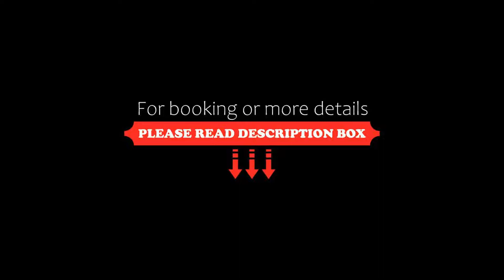Milling Hotel Ritz Aarhus City, Aarhus, Denmark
About Property:
You're eligible for a Genius discount at Milling Hotel Ritz Aarhus City! To save at this property, all you have to do is sign in.
Set in a 1930s building, this boutique hotel is 2 minutes’ walk from Aarhus Train Station and airport shuttle buses. Hotel Ritz Aarhus City offers free WiFi and a steakhouse restaurant with an 8,000-bottle wine cellar.
Flat-screen TVs with satellite channels and writing des...
Property Type: Hotel
Address: Banegaardspladsen 12, 8000 Aarhus, Denmark
Searching For
1. Milling Hotel Ritz Aarhus City - Aarhus - Denmark
2. Milling Hotel Ritz Aarhus City - Aarhus - Denmark Address
3. Milling Hotel Ritz Aarhus City - Aarhus - Denmark Rooms
4. Milling Hotel Ritz Aarhus City - Aarhus - Denmark Amenities
5. Milling Hotel Ritz Aarhus City - Aarhus - Denmark Offers and Deals
Audio Credit:
Track Title: Blank Slate
Artist: VYEN